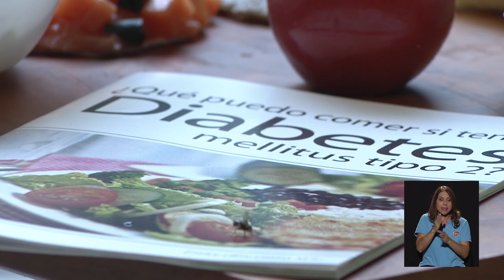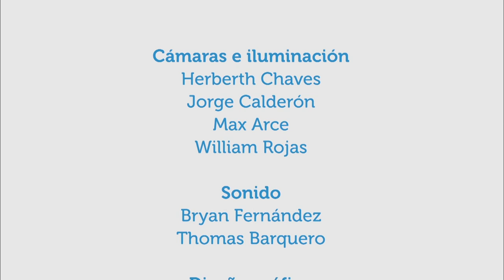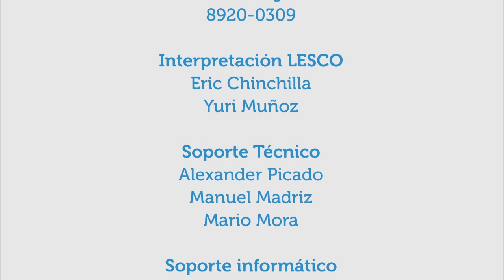Alimentación y nutrición en enfermedades crónicas diabetes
14ago2017. En este capítulo se habla de la importancia de la alimentación en el caso de personas con una enfermedad crónica como es la diabetes. Entre otros datos, la nutricionista Marcela Madrigal da recomendaciones de cómo tener una buena alimentación cuando se tiene diabetes.